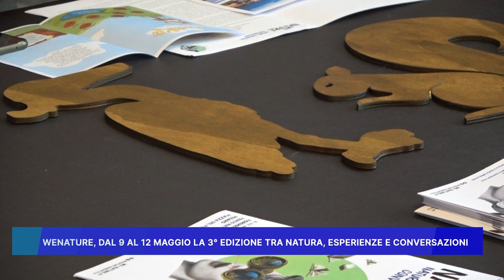"WENATURE" DAL 9 AL 12 MAGGIO LA 3° EDIZIONE TRA NATURA ESPERIENZE E CONVERSAZIONI